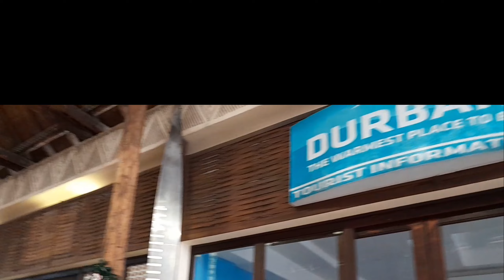🏖Durban Vacation part-2🚘